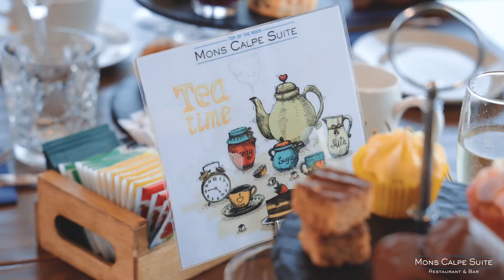Afternoon Tea at Mons Calpe Suite Restaurant | Gibraltar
Mons Calpe Suite are pleased to offer afternoon to groups, min 10 pax & max 25 pax. All afternoon tea’s take place in our terrace room and must be booked in advance.